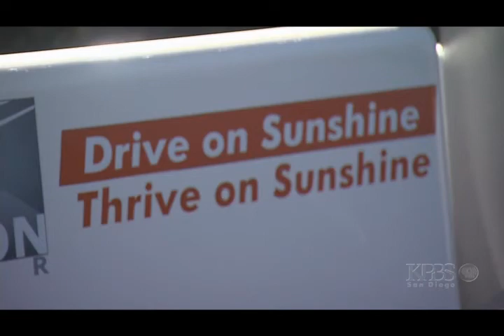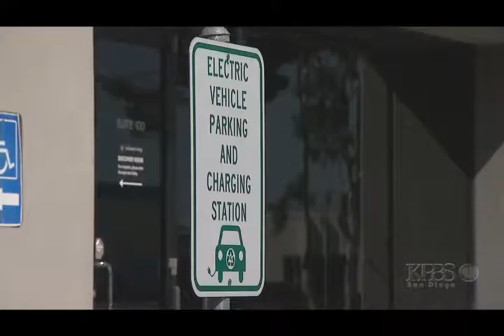Envision Solar is Driving on Sunshine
Desmond Wheatley, CEO, Envision Solar, discusses his company's solar powered portable charging stations for cars on San Diego's PBS news station on October 14th 2016.